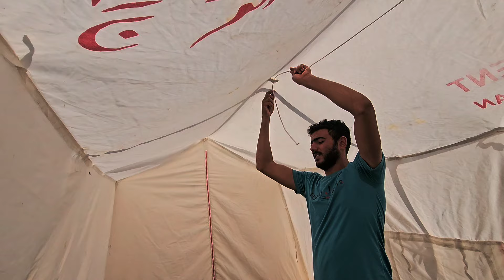"Solidarity and Collaboration in Nomadic Life: Installing Electrical Wiring for the Kolut Nomadic F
The text above describes the story of a nomadic family, the Karoon tribe, consisting of the young couple Hamid and Nasrin, who decided to visit the Kolut nomadic family. During their visit, they bonded with the Kolut family and discussed their daily lives and challenges. Hamid, who had experience in installing electrical wiring for their own nomadic tent, offered to help the Kolut family by installing electrical wiring in their tent as well. The Kolut family accepted this offer with gratitude, and Hamid and his team enthusiastically proceeded with the installation, brightening up their nights. This act not only improved the living conditions of the Kolut family but also strengthened the bond and solidarity between the two nomadic families, showcasing the power of collaboration and community support in improving the lives of individuals in local communities.